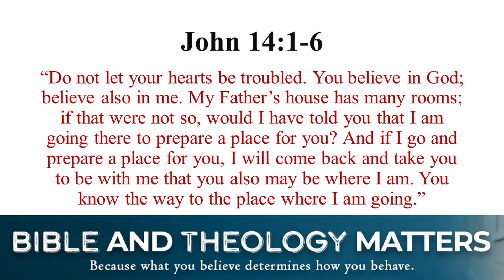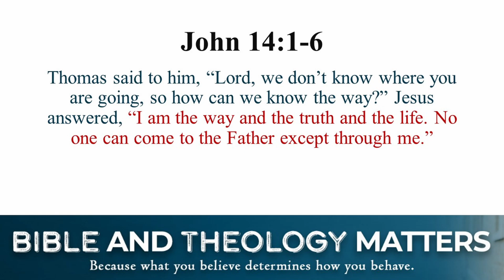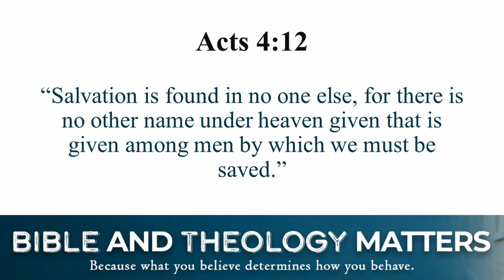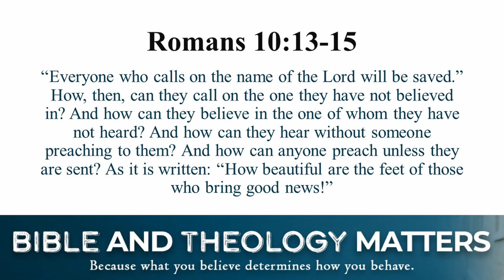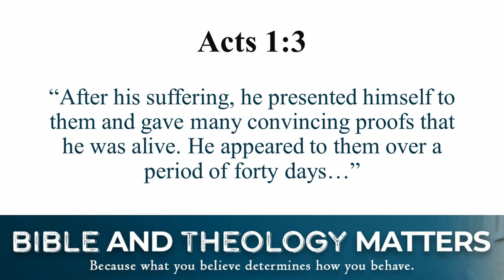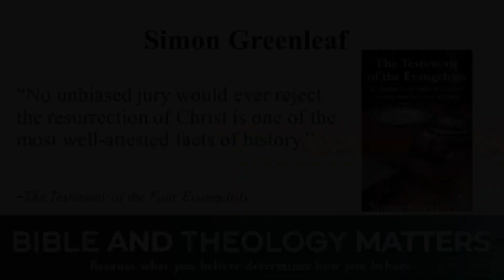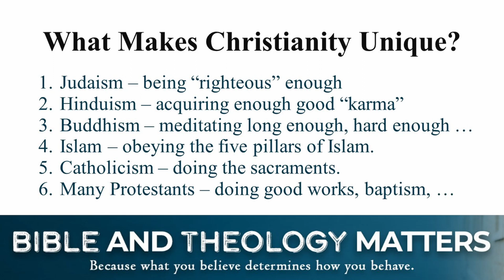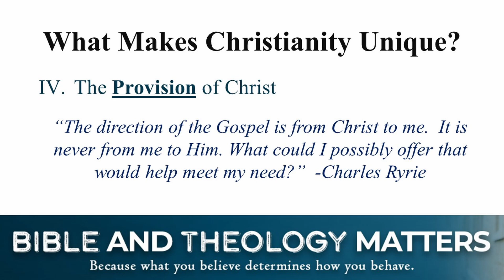The Uniqueness of Christianity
What makes Christianity Unique from all other World Religions? This is the subject that Dr. Weaver discusses in this week's podcast, which serves as a great conclusion to this podcast series on the major World Religions.

You can also listen to this podcast in audio form at most any podcast platform where you download your podcasts.
If you enjoy this podcast, you may also enjoy the Faith Affirming Findings video podcast, where Dr. Weaver describes archaeological discoveries that affirm the historicity of the Bible and provides unique insights into the background of the Bible. or view the videos also on this YouTube channel.

0:00 Introduction
5:37-14:03 The Message of Christ
14:04-16:23 The Character of Christ
16:24-21:38 The Resurrection of Christ
21:39-24:36 The Provision of Christ
24:37-25:48 Conclusion